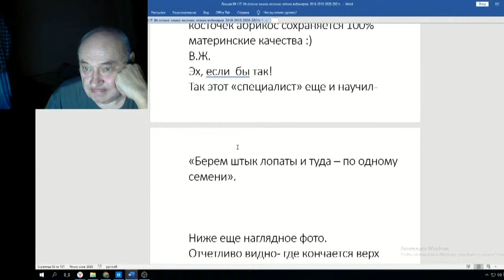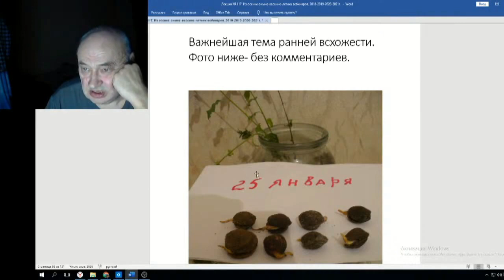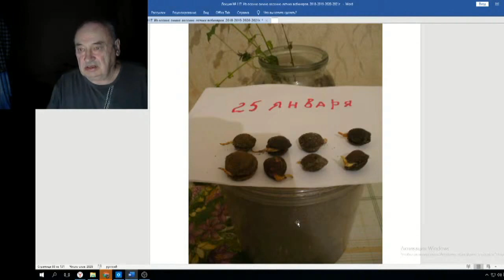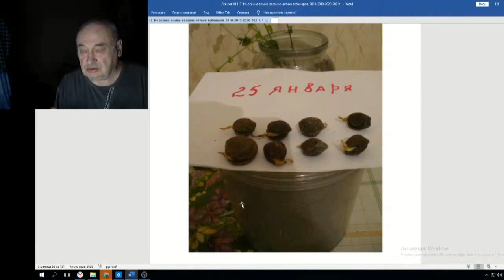Железов Валерий Вебинар 117 ч 5 Как вырастить дерево 8